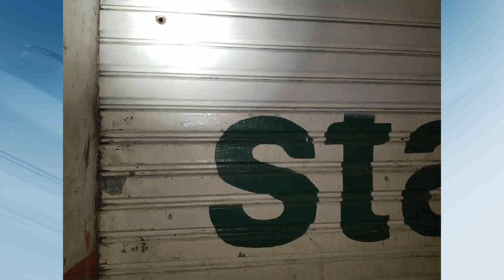FOLIÃO MORTO BLOCO MUSTARDINHA [ BGM 18 02 2019 ]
Um homem foi assassinado durante desfile de um bloco de carnaval no bairro da Mustardinha, na Zona Oeste do Recife. A vítima pode ter sido morto por engano.